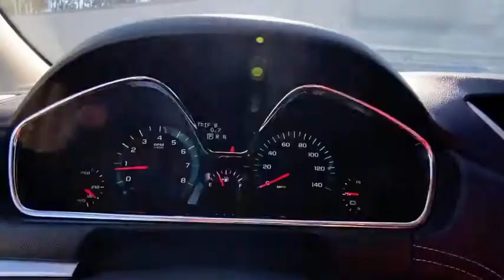2017 Chevrolet Traverse Chamblee, Sandy Springs, Brookhaven, Norcross, Atlanta, GA 609341A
Mosaic Black Metallic Used 2017 Chevrolet Traverse available in Chamblee, Georgia at Ed Voyles Kia of Chamblee. Servicing the Sandy Springs, Brookhaven, Norcross, Atlanta, GA area.

2017 Chevrolet Traverse Premier Mosaic Black Metallic Fully Detailed Fresh Oil Change Navigation Bluetooth Backup Camera Leather Traverse Premier 4D Sport Utility 3.6L V6 SIDI 6-Speed Automatic Mosaic Black Metallic Ebony w/Leather-Appointed Seat Trim. PremierClean CARFAX.Recent Arrival! Awards:* 2017 KBB.com 10 Most Awarded Brands Reviews:* Smooth ride even when the road isnt; can accommodate up to eight passengers; plenty of cargo space behind the third row; peace of mind that comes with top safety scores. Source: EdmundsCome experience the difference at Ed Voyles Kia of Chamblee the only Kia dealership inside the perimeter.
AUDIO SYSTEM  CHEVROLET MYLINK RADIO WITH NAVIGATION  6.5 diagonal color touch-screen display  AM/FM/SiriusXM radio with CD player  includes Bluetooth streaming audio for music and select phones; Hands-Free smartphone integration with Pandora and Stitcher; voice-activated technology for radio and phone (STD),TRANSMISSION  6-SPEED AUTOMATIC  (STD),MOSAIC BLACK METALLIC,EBONY  PERFORATED LEATHER-APPOINTED SEAT TRIM,ENGINE  3.6L SIDI V6  (288 hp [214.7 kW] @ 6300 rpm  270 lb-ft of torque @ 3400 rpm [364.5 N-m] with dual exhaust) (STD),RECLINING FRONT BUCKETS  (STD),LPO  ALL-WEATHER REAR CARGO MAT,LPO  ROOF RACK LONGITUDINAL C-CHANNELS AND CROSS RAILS,SUNROOF  DUAL SKYSCAPE 2-PANEL POWER  with tilt-sliding front and fixed rear with sunscreen,SEATING  7-PASSENGER (2-2-3 SEATING CONFIGURATION)  with 2nd row flat-folding Captains Chair and third row 60/40 split flat folding bench seat (STD),PREMIER PREFERRED EQUIPMENT GROUP  Includes Standard Equipment,Moldings  body-color with chrome accent bodyside,Headlamps  dual cavity  halogen,Wheels  4 - 20 x 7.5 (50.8 cm x 19.1 cm) machined aluminum,Wiper  rear intermittent with washer,Spoiler  rear,Glass  Solar-Ray deep-tinted (all windows except light-tinted glass on windshield and driver and front passenger side glass),Mirrors  outside heated power-adjustable  power-folding and driver-side auto-dimming  body-color with integrated turn signal indicators and driver-side memory,Wheel  17 (43.2 cm) compact steel spare wheel and tire,Tires  P255/55R20 H-rated  blackwall,Wipers  front intermittent with washers,Roof rail moldings,Liftgate  rear power,Door handles  chrome,Fog lamps  front,Headlamp control  automatic on and off,Lighting  interior with theater dimming  cargo compartment  reading lights for front seats  second row reading lamps integrated into dome light  door-and tailgate-activated switches and illuminated entry and exit feature,Seat  third row manual 60/40 split-folding bench,Audio system feature  USB port,Insulation  acoustical package,Audio system controls  rear with headphone jacks,Cargo storage  tray under rear floor,Mirror  inside rearview auto-dimming,Steering column  tilt and telescopic with brake/transmission shift interlock,Audio system  Chevrolet MyLink radio with Navigation 6.5 diagonal color touch-screen display  AM/FM/SiriusXM radio with CD player  includes Bluetooth streaming audio for music and select phones; Hands-Free smartphone integration with Pandora and Stitcher; voice-activated technology for radio and phone,Bluetooth for phone  personal cell phone connectivity to vehicle audio system (Upgraded to Bluetooth streaming audio for music and select phones with (UI6) Chevrolet MyLink radio  (UI4) Chevrolet MyLink radio with Rear Seat Entertainment  (UI8) Chevrolet MyLink radio with Navigation or (UI7) Chevrolet MyLink radio with Navigation and Rear Seat Entertainment.),Color Touch Navigation System,Cruise control  electronic with set and resume speed,Remote Keyless Entry  programmable with 2 transmitters  panic button and extended range,Instrumentation  enhanced Driver Information Center with personalization features  speedometer  tachometer  outside temperature display  low oil  fuel and coolant indicators  odometer  trip odometer and trip computer with digital compass,Seat  8-way power driver with power recline and lumbar control and memory,Steering wheel  heated,Floor covering  color-keyed carpeting,Steering wheel  leather-wrapped with mounted cruise and audio controls,Seat adjuster  passenger 8-way power,Memory Package includes 2-position memory for drivers seat and outside rearview mirrors,Recl